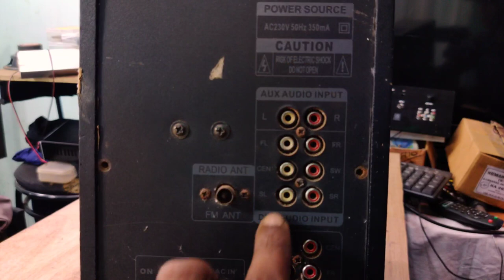5.1 hometheatre fault check points | Optical and HDMI connection for hometheatre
How to check a home theatre. How to connect optical or HDMI connection to home theater.

This video will cover:
and more.